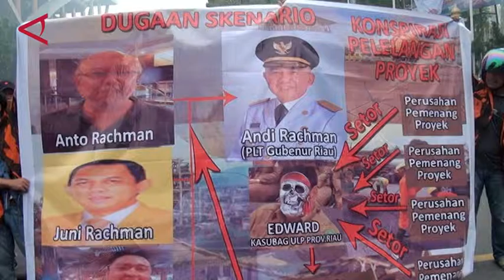GEMPAR Kembali Desak Penegak Hukum Untuk Mengusut Dugaan Korupsi Di Lingkungan Pemprov Riau